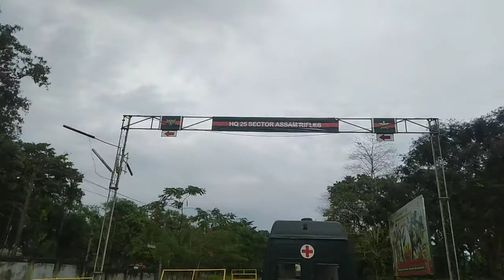TiPONG | Colliery | Ledo | Assamese vlog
Tipong Colliery is located a remote area in Assam, very near the border with Arunachal Pradesh. It is operated by the North Eastern Coalfields division of Coal India Ltd, and is one of several operational underground and opencast collieries in the Makum coalfield, which was first commercialised by the Assam Railways and Trading Company in the 1880s. The coal mines were nationalised in 1973.

The area is hilly and wooded with a river running at the bottom of a steep valley. Tipong has two irregular, tilted seams and utilises mainly underground working to a depth of about 350m, but there is also an opencast area. Coal is brought to the surface via inclines and is transported approximately 2.5km down the valley on a 2' gauge tramway to an underground conveyor belt and thence to a loading dock. The colliery has its own community with hillside housing, school, Hindu temples, mosque, shop, post office etc.

song:Amri si perneet Aa jao na to shi

Bindass জীৱন#Tipong Colliery#